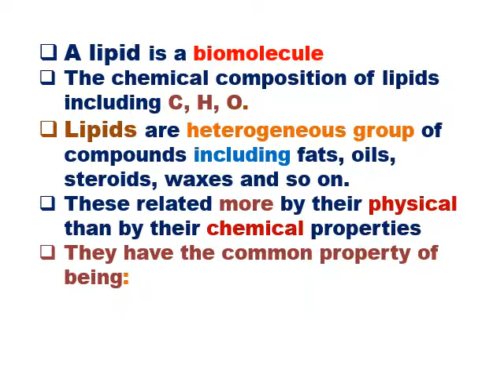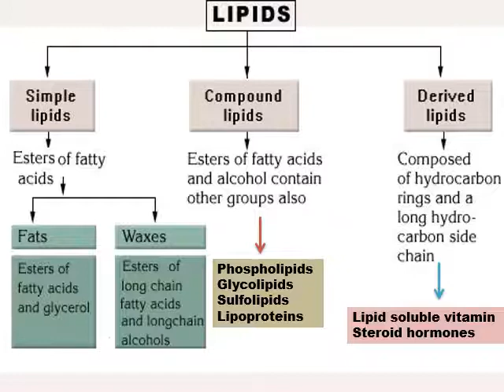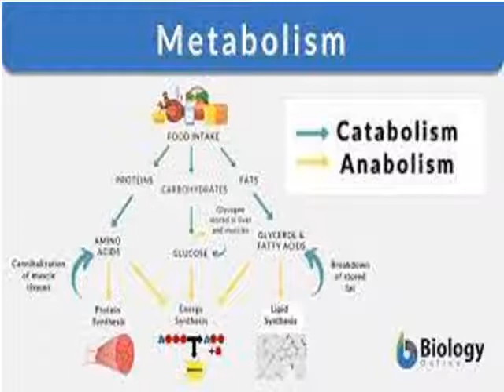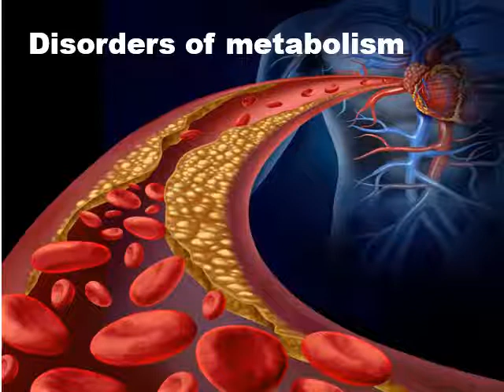2nd level of biochemistry carbohydrate and lipid metabolism (Biochem 275) lecture no 1 2